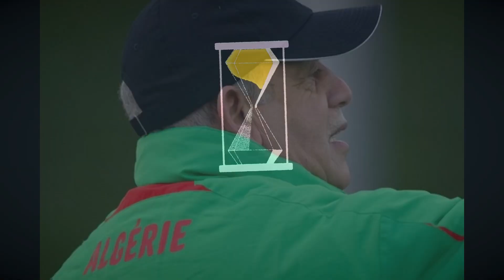Révélations choquantes de Jaouad Syoud sur la gestion catastrophique de la natation en Algérie.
Dans cette vidéo, nous explorons les révélations troublantes faites par Jaouad Syoud concernant la gestion désastreuse de la natation en Algérie. Découvrez les détails de ses déclarations, où il met en lumière les problèmes et les lacunes rencontrés dans le domaine de la natation dans le pays. Nous analysons l'impact de cette gestion sur les performances des nageurs algériens et sur l'image de la natation en Algérie. Rejoignez-nous pour une discussion approfondie sur cette situation préoccupante et pour comprendre les enjeux et les améliorations nécessaires pour le développement de la natation en Algérie. Restez connectés pour plus d'actualités sur la natation et les sports en Algérie.
nous examinons le message franc et direct envoyé par Rabah Saadane à Djamel Belmadi. Découvrez les détails de cette déclaration où Saadane affirme qu'il ne conseillerait pas Belmadi. Nous analysons le contexte de cette déclaration et les éventuelles implications sur la relation entre les deux figures emblématiques du football algérien. Rejoignez-nous pour une discussion approfondie sur ce sujet et pour entendre les arguments avancés par Rabah Saadane. Restez informés des dernières actualités et débats liés à l'équipe nationale algérienne et à ses entraîneurs.
ous explorons la bataille acharnée entre deux clubs turcs pour s'attacher les services de Belaili lors du mercato. Découvrez les détails de cette compétition intense et les raisons qui font de Belaili une cible convoitée. Nous analysons les atouts de chaque club et les implications de ce transfert potentiel sur la carrière de Belaili. Rejoignez-nous pour une discussion approfondie sur cette actualité du mercato et pour rester informés des développements passionnants à venir. Restez connectés pour plus de contenu sur les transferts et les mouvements de joueurs dans le monde du football.